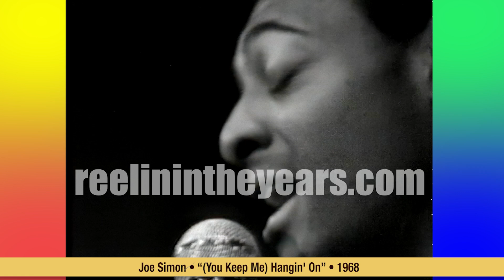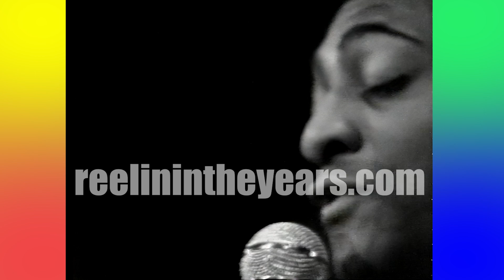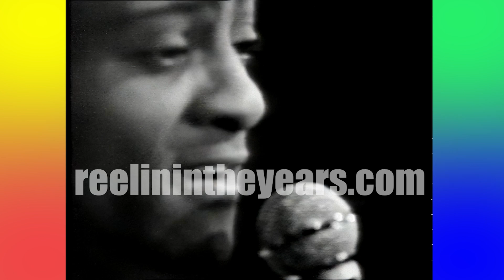Joe Simon • “(You Keep Me) Hangin' On” • 1968 [Reelin' In The Years Archive]